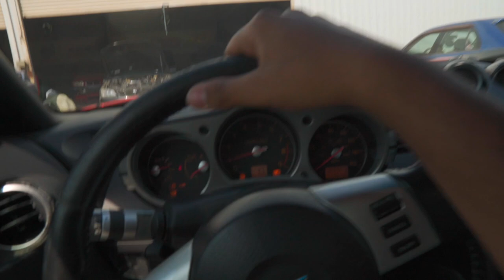350z update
. smilekillas

other instagram
* godzilla_garage
* sadadiautotech
*night.mechanic
*proracingbh